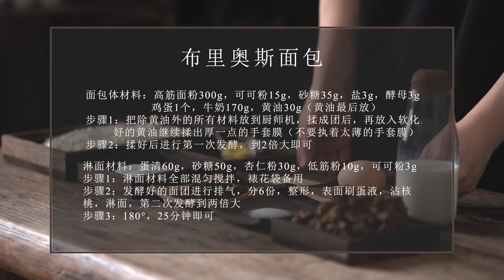这是我做博主以来，做的最好吃的一次面包了